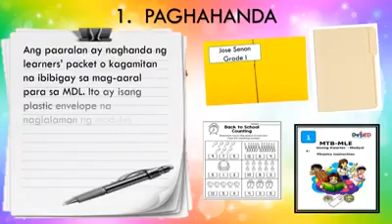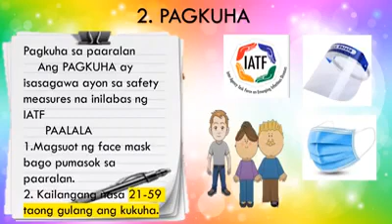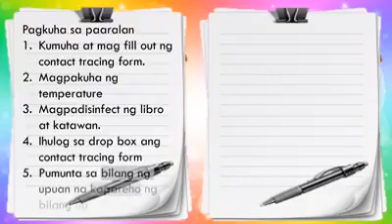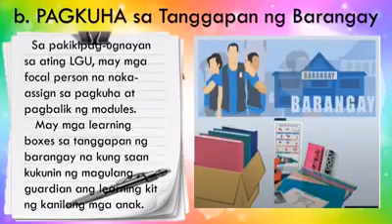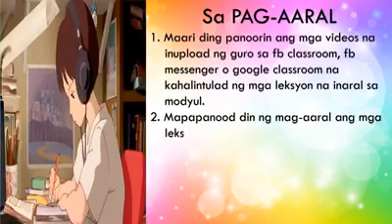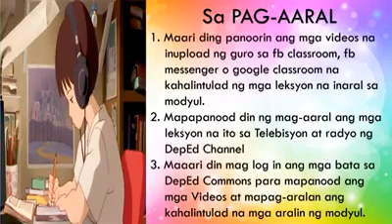5Ps Na Dapat Alamin sa Modular Distance Learning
Handa ka na ba ngayong malapit na ang pasukan ? Ano nga ba ang mga bagay na dapat tandan sa Modular Distance Learning?
Halina't alamin natin ang 5P's na dapat alamin sa Modular DistanceLearning kasama ni Gng Richelle S. Untalan , guro sa ika - 5 baitang.